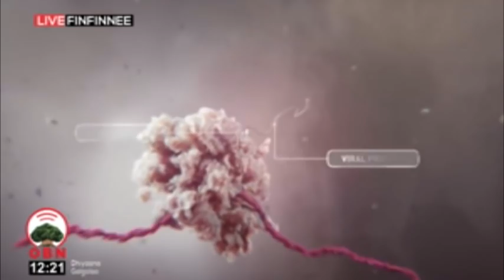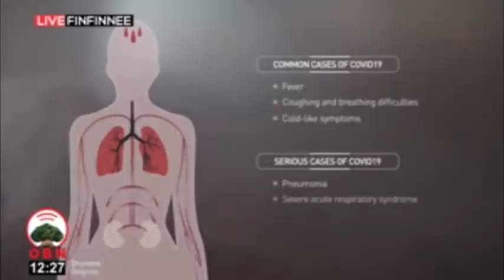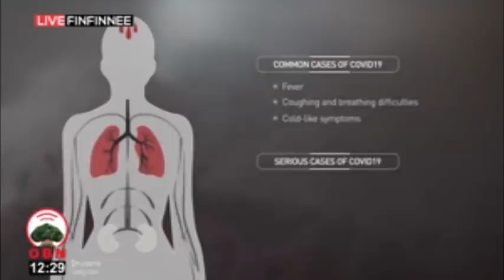Gorsa Ogeessii dhibee Kooronaa Vaayireesii irratti kenne 04 07 2012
ergaa